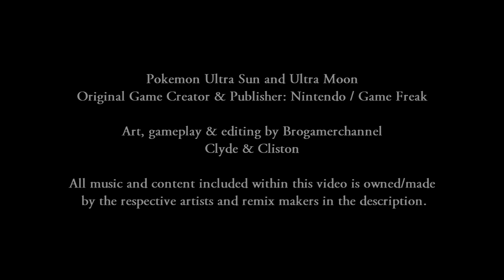Pokemon Ultra Sun and Ultra Moon: Dark Ash Vs Dark Red (Red Vs Ash)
Pokemon Ultra Sun and Ultra Moon Episode 199: Dark Ash Vs Dark Red (Red Vs Ash)
Video Type: Pokémon Battle, Pokemon Parody battle, Pokemon Multiverse, Pokemon Crossover
Pokemon Game: Pokemon Ultra Sun Ultra Moon, Pokemon Sun and Moon

Match Information:
Pokemon Trainer Dark Ash (From Pokemon XYZ anime, fanmade)
Ash Pikachu, Ash greninja, Ash hawlucha, Ash goodra, Ash Noivern, Ash Talonflame

Pokemon Trainer Dark Red (From Brogamerchannel)
Dark Pikachu (defeated by champion ash), Dark Venusaur, Dark Charizard Y (Injured), Dark Blastoise, Dark Lapras (defeated by champion ash), Dark Snorlax